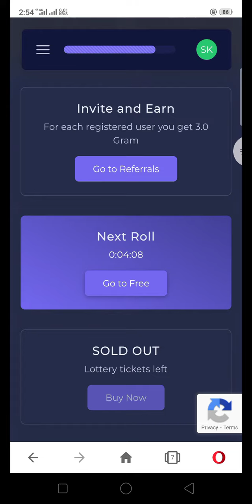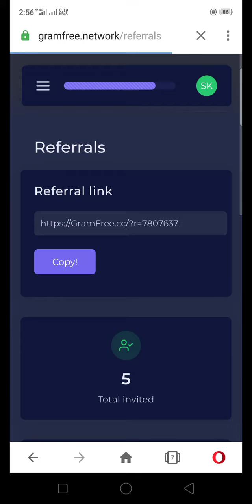Earn Unlimited Money 🤑 💰 With Gram free/ link in description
Earn Unlimited Money 🤑 💰 With Gram free /